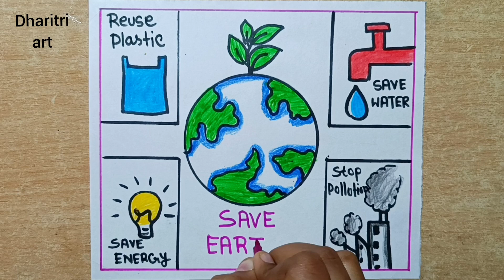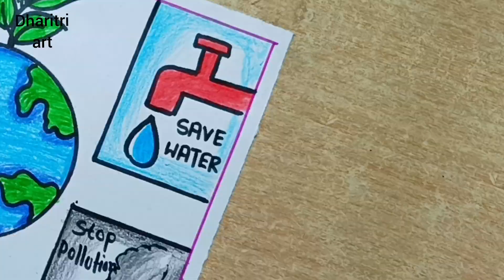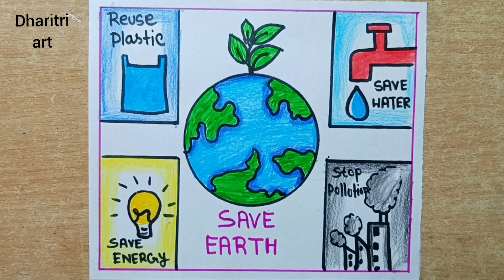We are Pro Planet People Drawing || Lifestyle For Environment Drawing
(Dharitri art)

environment drawing
pollution drawing
world earth day drawing save environment
world earth day drawing competition
world earth day drawing poster
world earth day drawing competition 2023